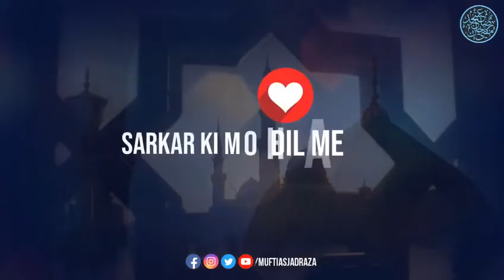ImanKiyaHain ঈমান_কি HuzoorQaideMillat MuftiAsjadRaza